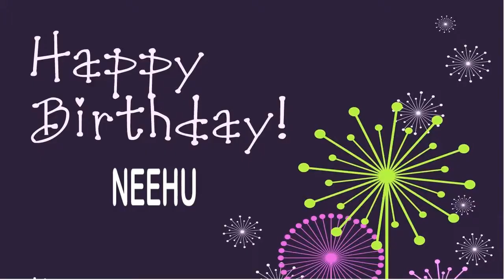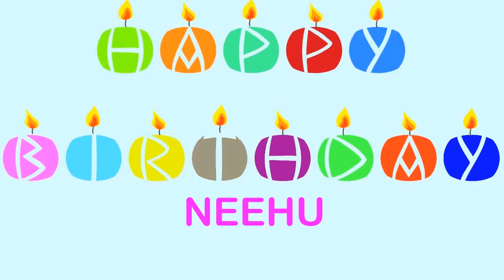Neehu Wishes & Mensajes